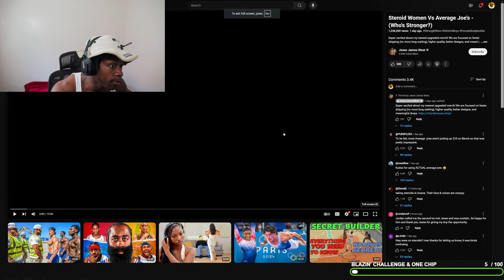Steroid Women Vs Average Joe's - (Who's Stronger?) PrinceBo... (REACTION)